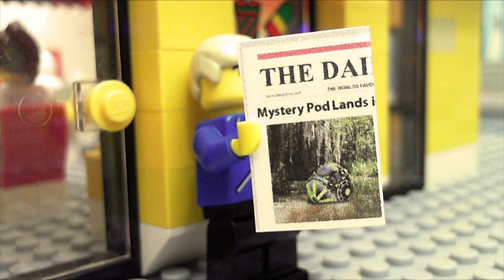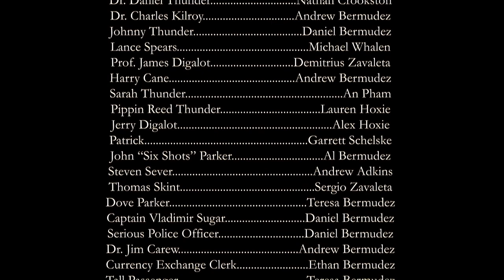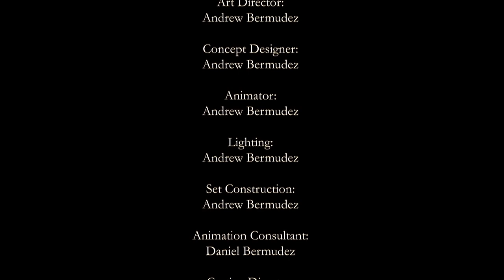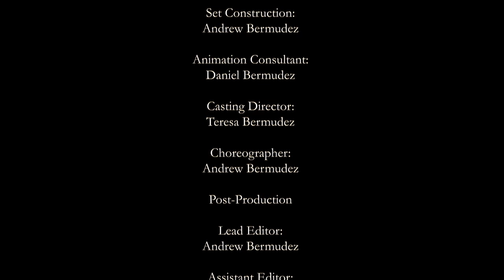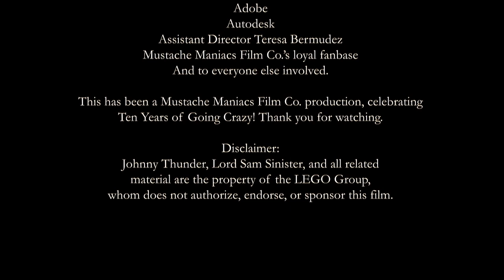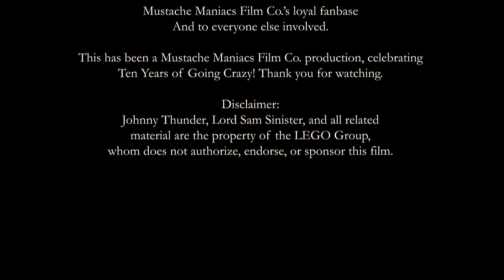Johnny Thunder and the Wisdom of the Ancients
Following the first two Johnny Thunder films, this animated adventure will take you to the far reaches of the globe as Johnny and his friends look for the ancient portal keys that will unlock the Hidden Mysteries! But Lord Sam Sinister and his men are back to stop them, and they're stronger than ever! Filled with chases, puzzles, and intrigue, this is sure to be Johnny's most exciting adventure yet!